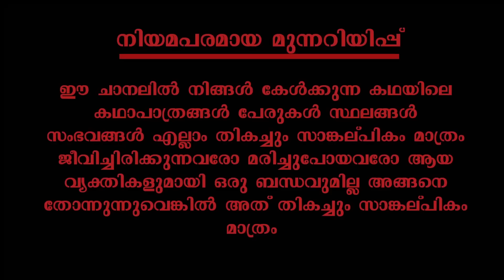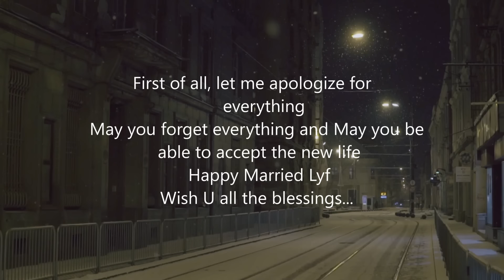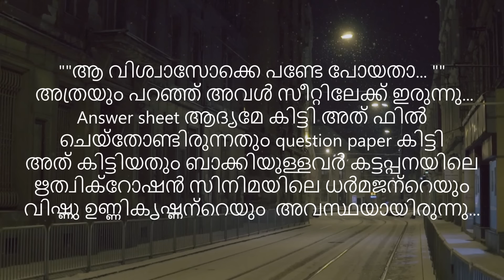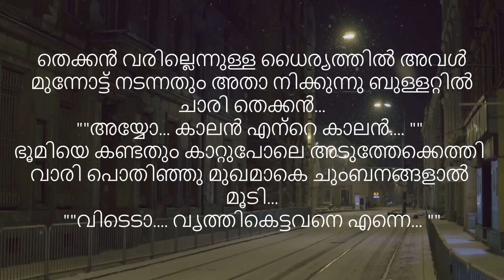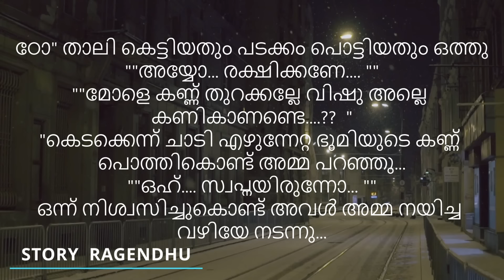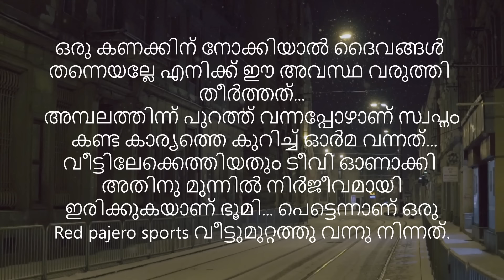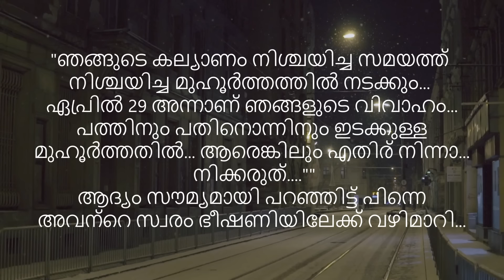അസുരന്റെ പാതി | part 27 | VFFcreations | fasnafasal | story | Malayalam